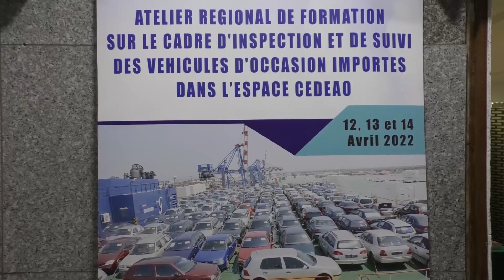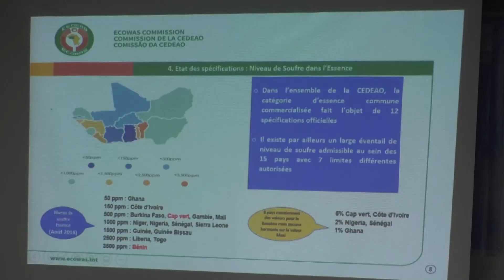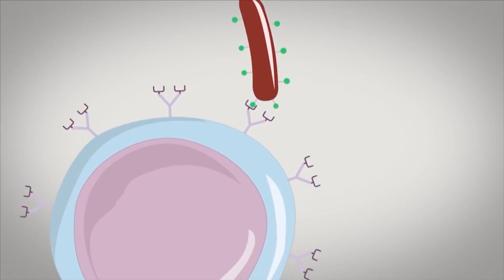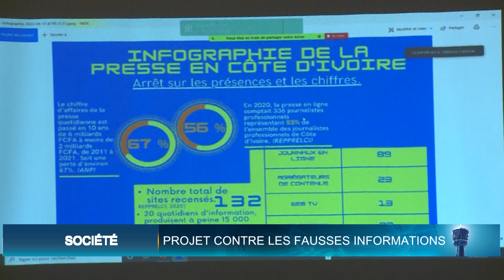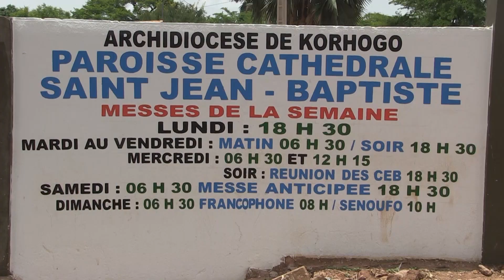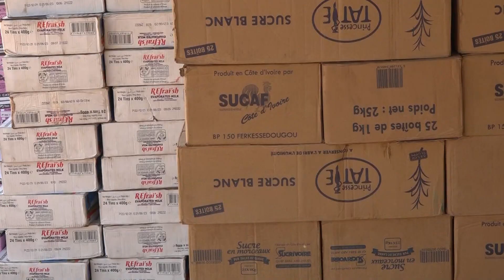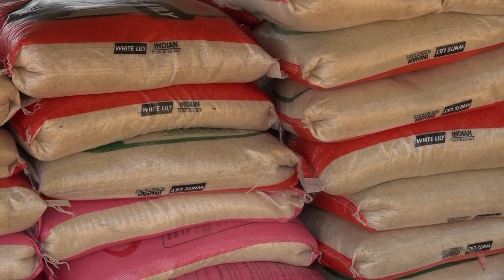Le 13 Heures de RTI 1 du 14 avril 2022 par Hamza Diaby